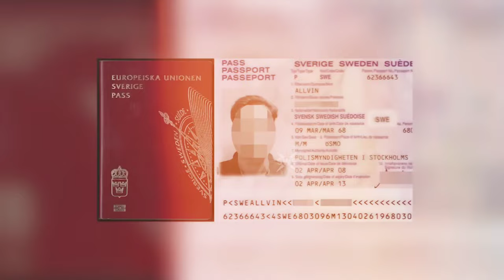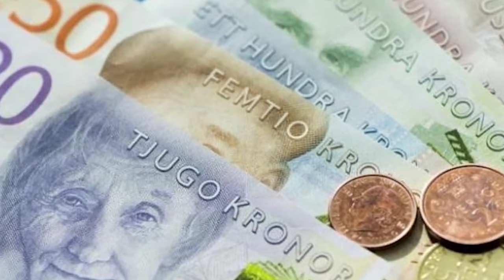Discover SWEDEN In 2024: Extreme Climate, Food, Blonde Girls And More! || 20 Fascinating Facts!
Welcome to Sweden! A must-visit place in 2024! Sweden is one of the most beautiful places on this planet, with its serene landscapes and wonderful people, you are sure to enjoy this Nation bustling with its rich ancient history and culture!

But what does Sweden have in store for you visitors? Let's find out!